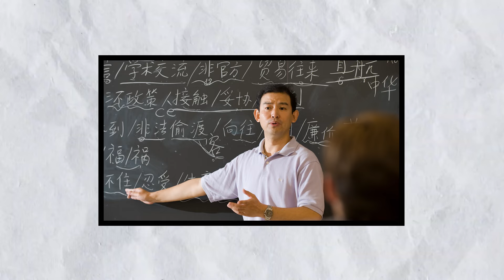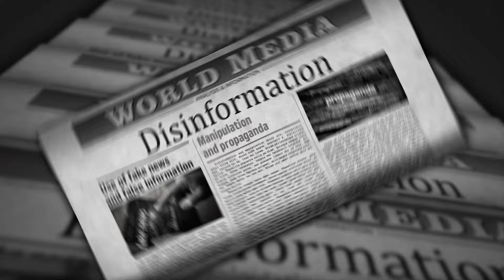10 Rigide Leggi Che La Moglie di Kim Jong Un è costretta a seguire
Nel 2012, una donna di nome Ri Sol-ju ha iniziato a comparire accanto al dittatore nord coreano Kim Jong-un. Successivamente sono iniziate molte speculazioni da parte dell’occidente e i media nordcoreani si sono limitati a confermare l'informazione: Ri Sol-ju infatti, è ufficialmente la moglie del leader.
Per quanto ne sappiamo, Ri Sol-ju è presumibilmente la madre dei suoi tre figli.
Tuttavia, ci sono informazioni secondo cui era una cantante e cheerleader prima di sposarsi con Kim. La first lady della Corea del Nord ha innegabilmente attirato l'attenzione di tutto il mondo.
Il leader nordcoreano Kim Jong-un è un uomo dai molti segreti, noto per le sue leggi folli e severe con cui governa il suo paese.
Nel video di oggi vedremo un documentario sulle rigide regole che deve seguire la first lady della Corea del Nord.
Lusso nel Mondo, video nuovi ogni settimana.